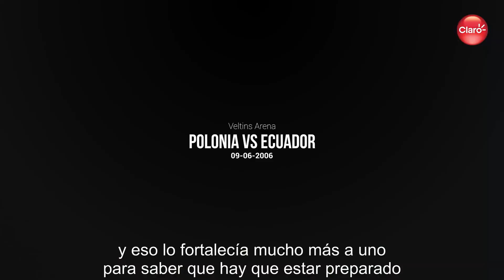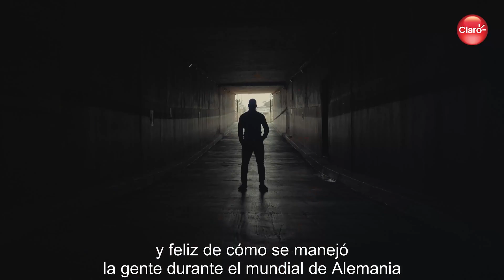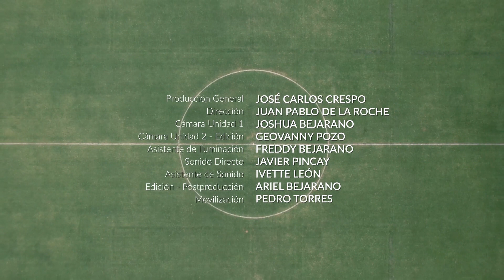EL MUNDIAL DESDE ADENTRO | "Les repartimos Chocolate" Capítulo 2